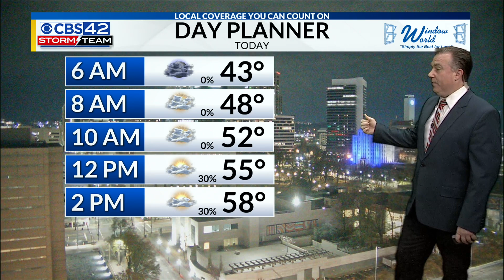Saturday Morning Weather | 12/16/23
Rain returns Saturday evening